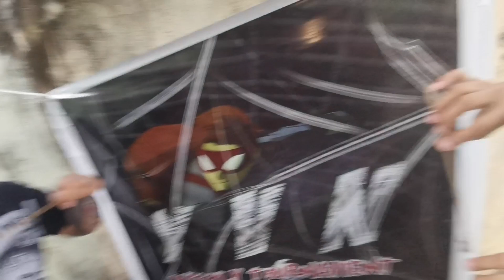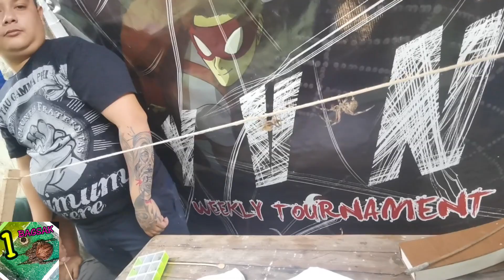BATA PALANG PERO MARUNONG NA JACOB X RITCHIE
gagamba fight,
Gensan vs Cebu
Gagambang gagamba fight,
gagambang japan,
gagamba ph,
gagamba sa tenga,
gagambang samon,
gagamba hunting,
gagambang kuryente,
gagamba tarantula,
gagamba away,
gagamba animation,
gagamba arabo,
gagamba alaga,
gagamba avatar,
gagamba ang parada,
gagamba attack,
gagamba alamat,
sarhento
pulahan
marka uno
tala
gagamba bahay,
gagamba big,
gagamba black widow,
gagamba blog,
gagamba bisaya,
gagamba binebenta,
gagamba box,
gagamba bata,
gagamba bilutan,
gagamba bino,
pepito manaloto gagamba b,
gagamba collection,
gagamba cebu,
gagamba camel,
gagamba conditioning,
gagamba cartoons,
gagamba claro,
gagamba cage,
gagamba case,
gagamba contest,
gagamba catching,
gagamba derby cebu,
gagamba dance,
gagamba dalandan,
gagamba davao,
gagamba damang,
d na kita gagambalain,
gagamba egg,
gagamba eating,
empoy gagamba,
gagamba feeding,
gagamba finding,
gagamba farm,
gagamba f,
gagamba gamot,
gagamba giant,
gagamba games,
gagamba gma,
gagamba gabi,
gagamba galamay,
gagamba gagamboy,
gagamba galing china,
gagamba hanap,
gagamba house,
gagamba huli,
gagamba hari,
gagamba higante,
gagamba in japan,
gagamba isabela,
gagamba vitamins,
gagamba itim,
gagamba video,
Gagambang Japan
iJuander
i witness gagamba,
gagamba jumbo,
gagamba jamill,
gagamba japan
Gagambang Kuryente
gagamba Samonj

gagambang japan,

gagamba ph,

gagambang samon,

gagamba hunting,

gagambang kuryente,

gagamba tarantula,

gagamba away,

gagamba animation,

gagamba arabo,

gagamba alaga,

gagamba avatar,

gagamba attack,

gagamba alamat,

sarhento

pulahan

marka uno

tala

gagamba bahay,

gagamba big,

gagamba blog,

gagamba bisaya,

gagamba binebenta,

gagamba box,

gagamba bata,

gagamba bilutan,

gagamba bino,

gagamba collection,

gagamba cebu,

gagamba camel,

gagamba conditioning,

gagamba cartoons,

gagamba claro,

gagamba cage,

gagamba case,

gagamba contest,

gagamba catching,

gagamba dance,

gagamba dalandan,

gagamba davao,

gagamba damang,

gagamba egg,

gagamba eating,

empoy gagamba,

gagamba feeding,

gagamba finding,

gagamba farm,

gagamba f,

gagamba gamot,

gagamba giant,

gagamba games,

gagamba gma,

gagamba gabi,

gagamba galamay,

gagamba gagamboy,

gagamba hanap,

gagamba house,

gagamba huli,

gagamba hari,

gagamba higante,

gagamba isabela,

gagamba vitamins,

gagamba itim,

gagamba video,

Gagambang Japan

iJuander

gagamba jumbo,

gagamba jamill,

gagamba japan

Gagambang Kuryente

gagamba Samonj